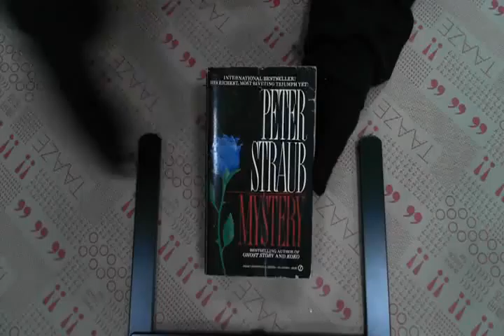TAAZE｜Straub Peter : Mystery（Paperback ... 二手書書況 0451168658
TAAZE｜讀冊生活網路書店「Straub Peter : Mystery（Paperback）」，找二手書請至